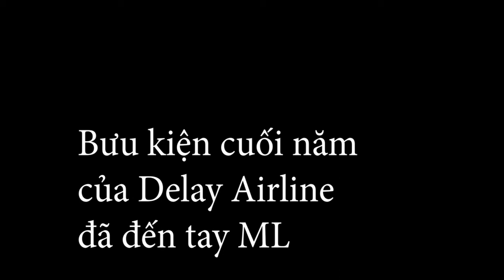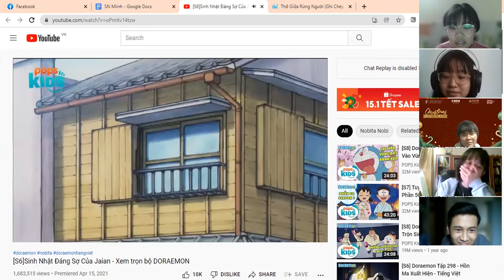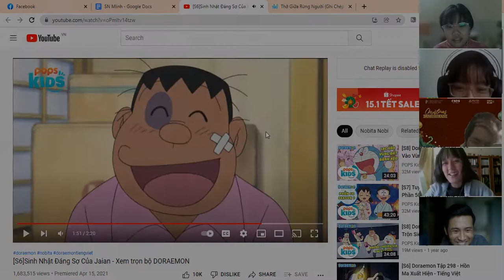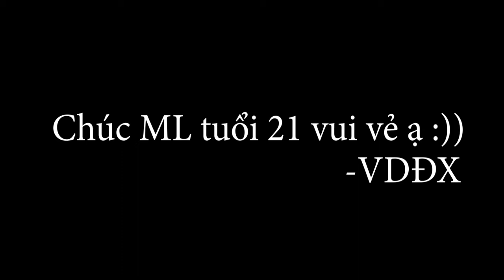Dạ, xem đi nha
Hi hi ML